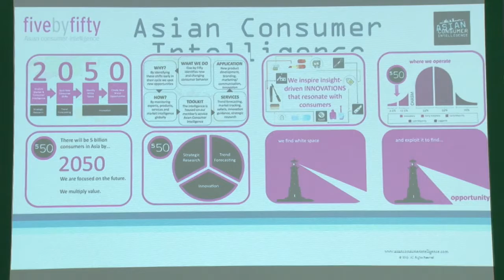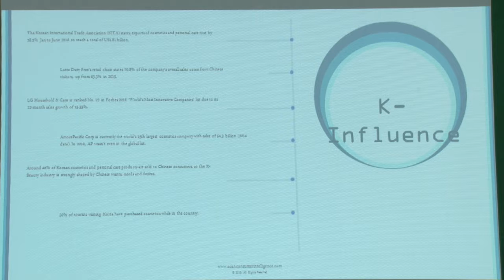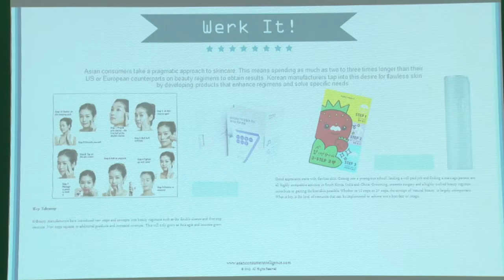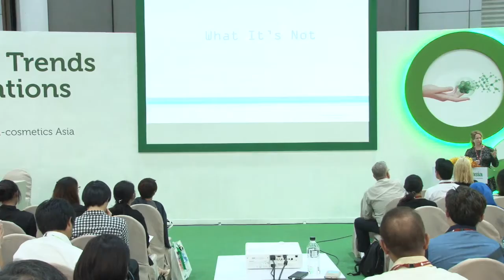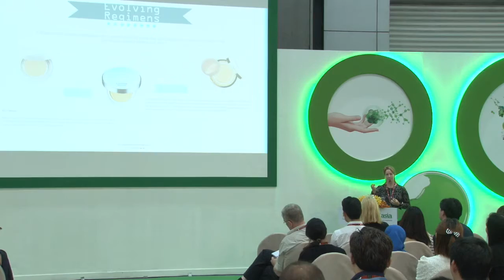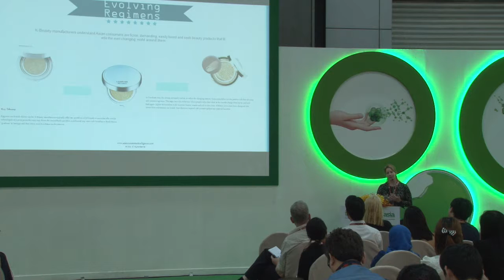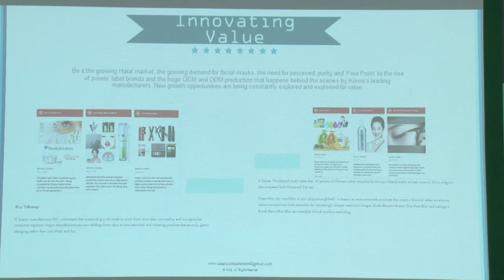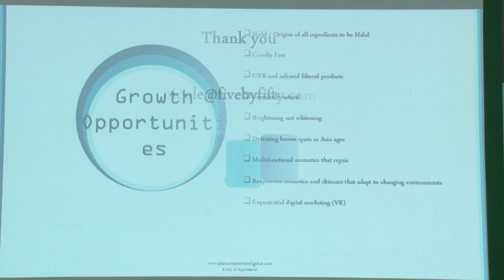Decoding the future of K-Beauty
The marketing buzz around K-beauty is at fever pitch.  This presentation aims to decode the future of K-beauty.   As Koreanbeauty manufacturers shift from novel and value driven products to those that are more innovative and premium, we’ll share insights from our recent research on why consumers seek Korean personal care products, how non-Korean manufacturers can leverage this knowledge and whether the sector has the ability to grow outside of its core Asian markets.

in-cosmetics Asia is the leading exhibition and conference in Asia Pacific for personal care ingredients – takes place in Bangkok, Thailand in October/November and is focused on personal care raw materials and manufacturing – more info